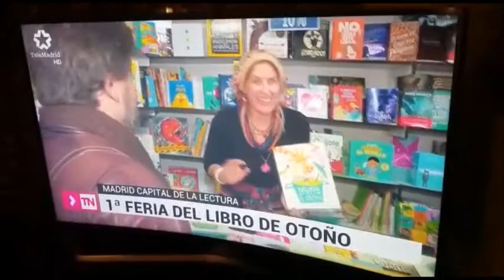MARCELINA EN LA COCINA en TeleMadrid 4 nov 2017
El pasado 4 de noviembre la jirafa Marcelina y yo, acompañadas del resto de mis libros infantiles, visitamos la 1ª Feria del Libro de Otoño de Madrid en la Plaza Mayor, y las cámaras de TeleMadrid nos "pescaron" en estas circunstancias :)